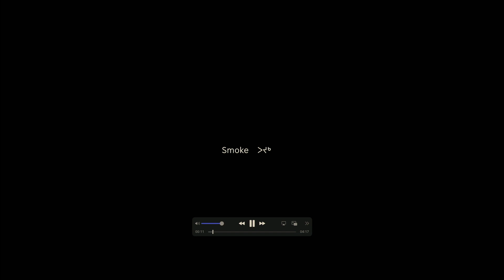Transition - Dialogue Nord-Sud (numéro d'ouverture en collaboration avec l’École Iguarsivik)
L’événement Transition s’est ouvert sur un magnifique numéro musical de l’orchestre du Collège Regina Assumpta de Montréal dirigé par Nadia, une élève de l'École Iguarsivik de Puvirnituq au Nunavik, accompagnée de Sarah et Suzie, deux jeunes chanteuses de gorge, également de Puvirnituq.

Merci à Nathalie Duchesne, Maxime Pagé et Nathalie Claude pour leur précieuse collaboration dans la création de ce numéro.